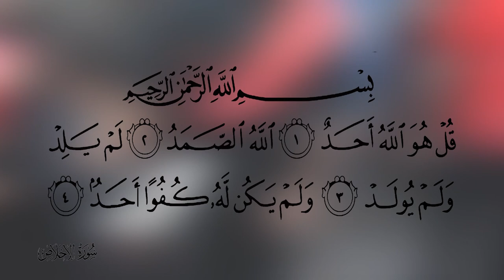||موعودنَا قائدنَا || أداء: محمد السبتي ||كلمات: باقر الزاملي||